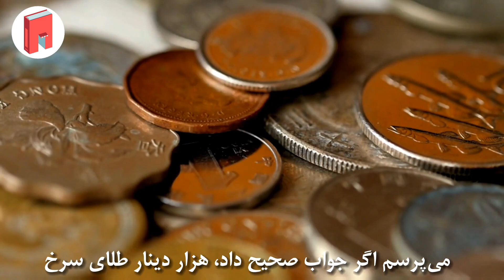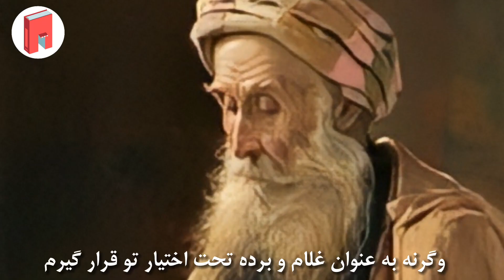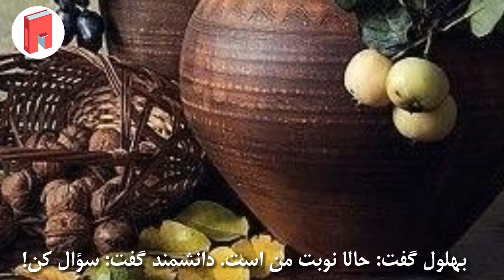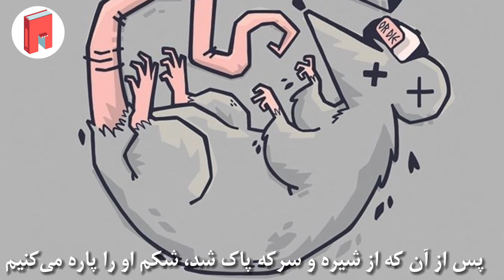داستان: بهلول و دانشمند مغرور ♣ حکایت آموزنده و جالب ♣ کلوپ داستان های فارسی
مگه میشه در یک لحظه زن و شوهری به هم ... شوند؟
داستان رو تا آخر ببینید و لذت ببرید
ادبيات‌ كهن‌ ايران‌ به‌ انواع‌ و اقسام‌ صورت‌هاي‌ داستاني‌ افسانه‌، تمثيل‌، حكايت‌ و روايت‌ آميخته‌ است‌. انسان ها قصه را دوست دارند. داستان مانند خواب دیدن است، با زندگی پیوستگی و شباهت دارد اما خود زندگی نیست، تلخی ها و ناملایمات آن را هم ندارد
برای قصه سند معتبری نمی شناسند و آن را افسانه می نامند. اما همین افسانه به مراتب از تاریخ گویا تر و صادق تر است. گویا تر است زیرا لبریز از تخیلات و اوهام و سرشار از باورهای قومی و دینی جوامع و آیینه جهان بینی، آرزوها، بیم ها، امیدها و بیان کننده تلاش مداوم انسان ها برای رسیدن به مقاصد و مرادهای خود است. صادق تر از تاریخ است چون اغراض قومی و سیاسی آن را تیره نکرده است

🙏🙏لطفاً برای دیدن و شنیدن داستان های بیشتر کانال رو سابسکرایب و از ما حمایت کنید 😍
روشن کردن زنگوله 🔔 یادتون نره 😉ا

💛پربازدیدترین ویدیوها 🔰

✨ پیشنهاد ویژه کلوپ داستان های فارسی 🎁

👩‍🦱 بهاره :راوی
منابع
🎵 Music